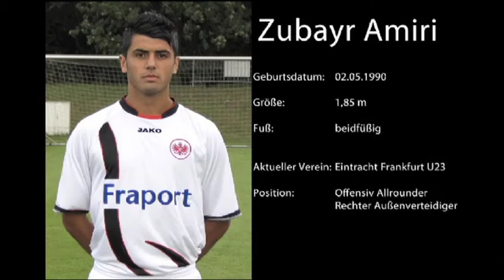Zubayr Amiri Promo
Zubayr Amiri ist ein junger talentierter Spieler, der in der Abwehr sowie im Mittelfeld eingesetzt werden kann. Er verkörpert den modernen Abwehr- und Mittelfeldspieler: Zweikampfstark, geschickt und wendig, mit guter Schusstechnik, technisch sehr stark und ballsicher. Zubayr beherrscht das Aufbauspiel und verfügt zudem über ein sehr gutes Ballgefühl.